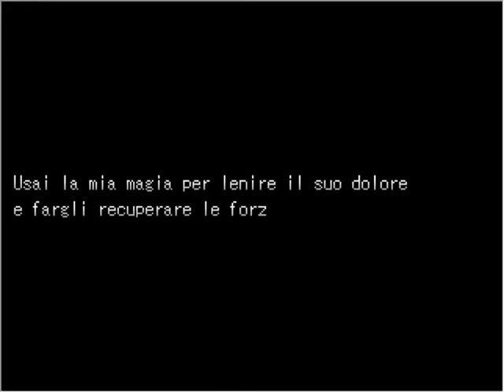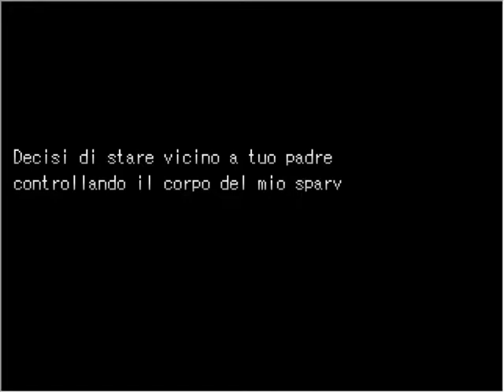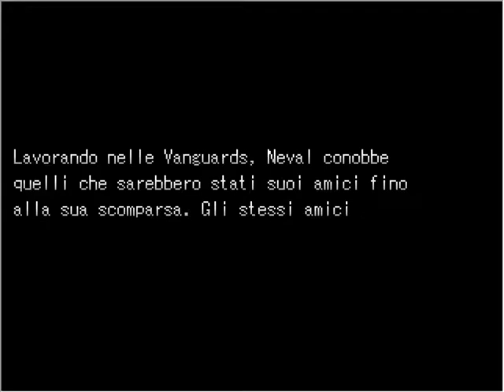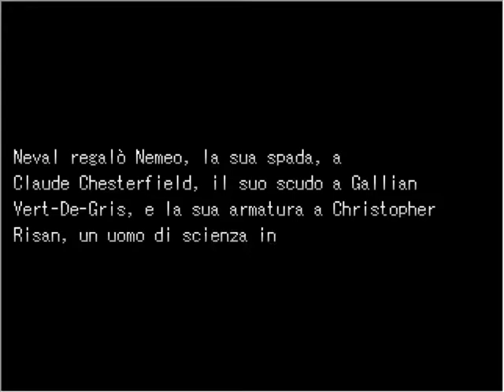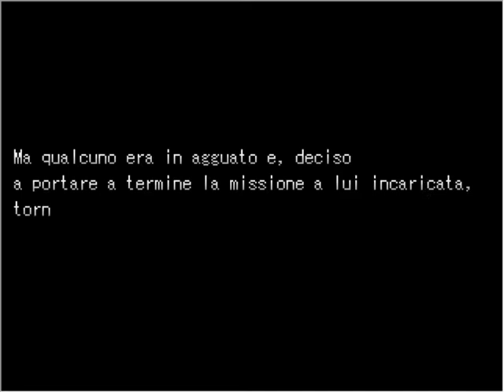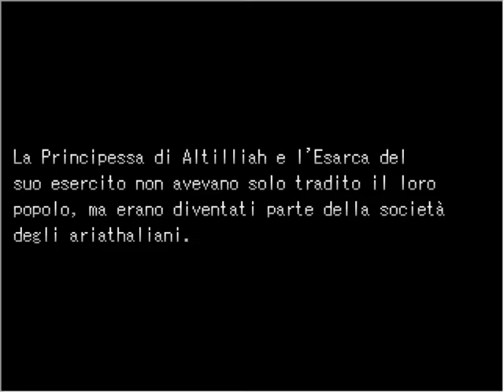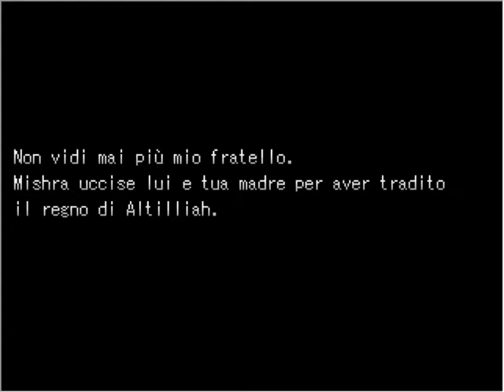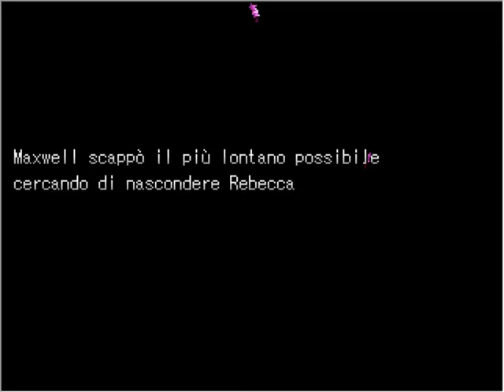Theia: The Crimson Eclipse (Blind)(ITA) - Ep.44 - La Missione Di Mishra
Dopo che l'invasione si rivela un fallimento, scopriamo il vero intento di Mishra...